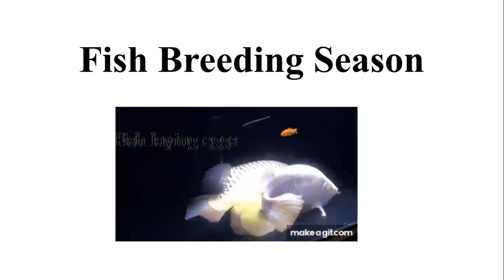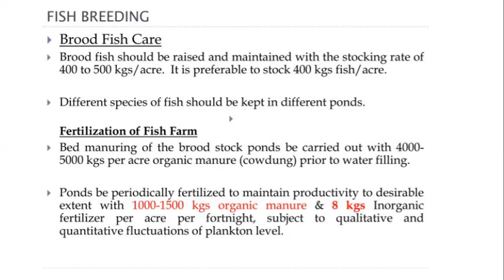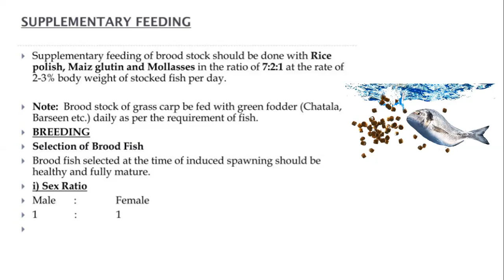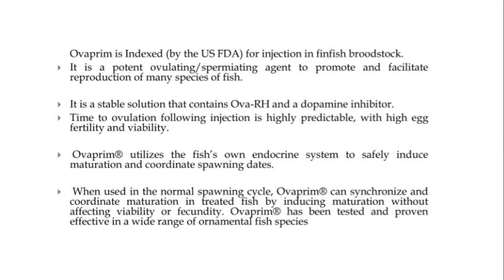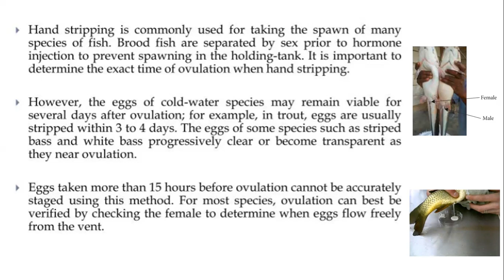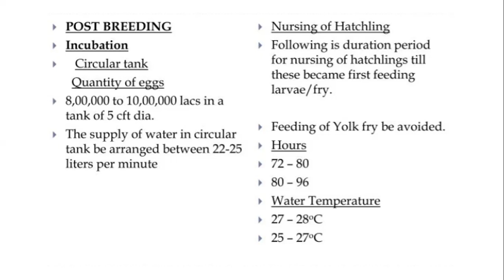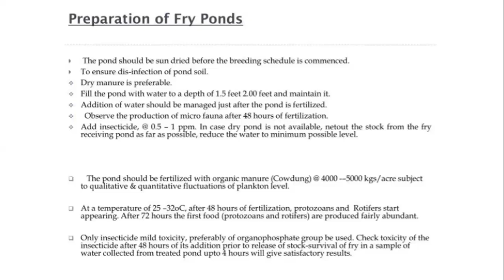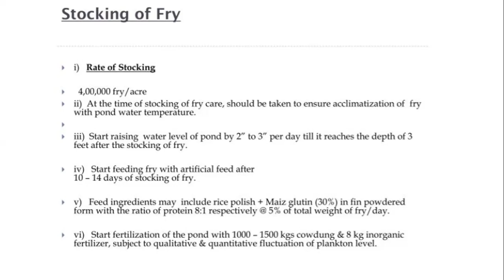Fish Breeding Season/Induced Breeding in Fish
Welcome to Dr. Razia Zoologist channel, your one-stop solution for PPSC/FPSC/MDCAT/Board Exam  preparation.

This channel is for Biology students. In this channel you will find
Fish Endocrinology
Fish Diseases
Genetics
Zoogeography
Invertebrates Diversity
Vertebrates Diversity
F.sc 1st year biology video lectures
F.sc 2nd year biology video lectures
These video courses for all Boards of Pakistan.
Fisheries and aquaculture lectures for BS students